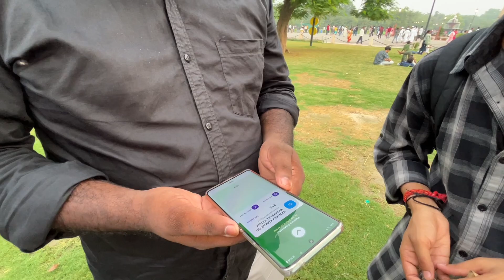Turning RS 1 into RS 100 Challenge 🤯 || Sanjeev Vlogs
Topics covered:-

Turning RS 1 into RS 100  Challenge 🤯
Challenge video
1 into 100 challenge video
Public reaction video
Cute girls reaction video